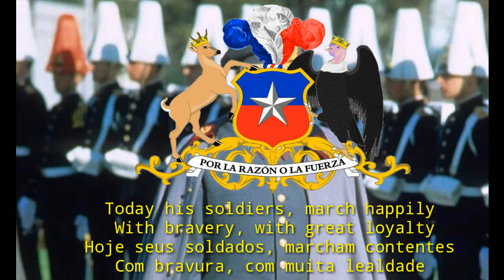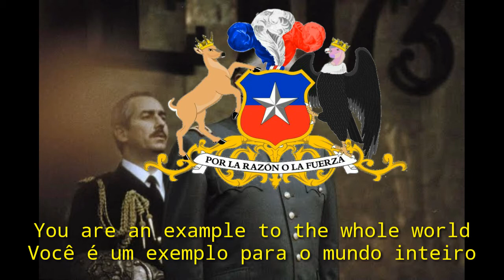Mi Gener@l @ugusto Pin@chet - [Chilean Dictatorship Song]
"Mi Gener@l @ugusto Pin@chet" é uma canção em homenagem ao Ex Presidente do Chile entre os anos de 1973 à 1990 , @ugusto Pin@chet (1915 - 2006). Foi composto por Luis Checho Gonzalez Jimenez e cantado por Luis "Checho" Orlando Gonzalez Jimenez.

"Mi Gener@l @ugusto Pin@chet" is a song in honor of the Former President of Chile between the years 1973 to 1990, @ugusto Pin@chet (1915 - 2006). It was composed by Luis Checho Gonzalez Jimenez and sung by Luis "Checho" Orlando Gonzalez Jimenez.

Mi general, Augusto Pinochet
Le saluda su pueblo tan querido
Fue un estadista, un gran libertador
Fue presidente de nuestra gran nación
Está su imagen en cada unidad
Hoy sus soldados, marchan contentos
Con gallardía, con gran lealtad

Usted es el nuevo Padre de la patria
Está su nombre en la história de Chile
Como lo ha sido Don Bernardo O'Higgings
Se le recuerda con gran cariño
Le agradecemos con el corazón
Usted es ejemplo al mundo entero
Un gran orgullo de los chilenos
¡Viva por siempre, mi general!